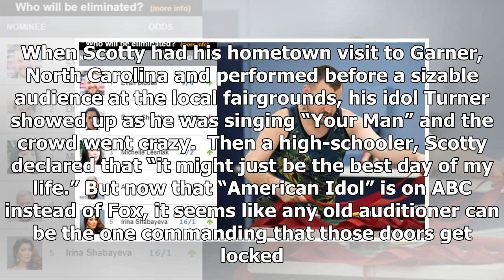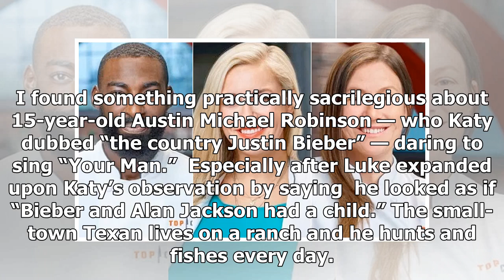That "Baby, lock the doors" country tune should be retired from 'Idol,' as if it were Scotty McCr...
That "Baby, lock the doors" country tune should be retired from 'Idol,' as if it were Scotty McCreery's jersey number
I don’t know much about country star Josh Turner. But I do know Scotty McCreery, who turned Turner’s “Your Man” into his reality-competition signature tune. When I hear, “Baby, lock the doors and turn the lights down low, put some music on that’s soft and slow,” I think of Scotty’s surprisingly deep...